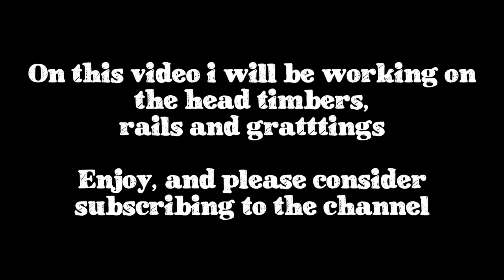Santisima Trinidad - Part 33 - Weathered, paint chipping effects on head timber, raillings grattings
Part 33 of the Santisima Trinidad build, in this video i weather and do paint chipping effects on the head timbers, rails and grattings next video will be about placing the rudder and doing rust effects on the hinges